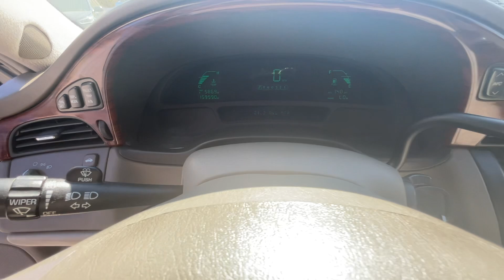2002 Cadillac DeVille Virtual Video Walk Around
Price Shown Includes: $1000 Trade Assist $1000 Cash Incentive Offering abundant space, comfort, and power, our 2002 Cadillac DeVille Sedan presented in Blue Metallic is classic elegance! Powered by a 4.6 Liter V8 that generates 270hp while paired with a smooth-shifting 4 Speed Automatic transmission. This Front Wheel Drive combination rewards you with strong acceleration, a refined ride and near 25mpg on the open road! Inside the spacious interior, you'll see that this DeVille is eager to please you with plenty of head and legroom. The cabin has been thoughtfully designed, and you'll appreciate heated leather seating, steering wheel-mounted audio and cruise controls, power accessories, and other amenities. Cadillac offers premium safety features as this DeVille has ABS, dual front airbags, and stability and traction control. A pleasure to own and drive, this is an excellent choice for you! Save this Page and Call for Availability. We Know You Will Enjoy Your Test Drive Towards Ownership!

1G6KD54Y12U134931
159,981
134931
AUTOMATIC
V8, 4.6 LITER
SEDAN 4D
FWD
BEIGE
BEIGE
4
SEDAN
GASOLINE

TRACTION CONTROL
ABS (4-WHEEL)
AIR CONDITIONING
POWER WINDOWS
POWER DOOR LOCKS
CRUISE CONTROL
POWER STEERING
TILT WHEEL
AM/FM STEREO
CASSETTE
CD/MP3 (SINGLE DISC)
ONSTAR
ALLOY WHEELS